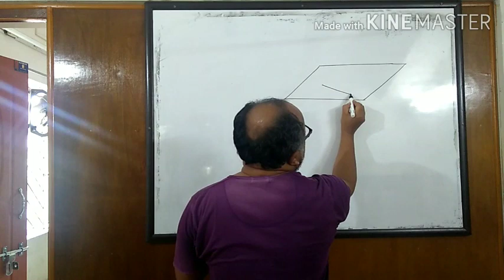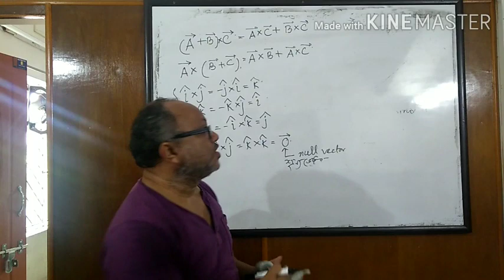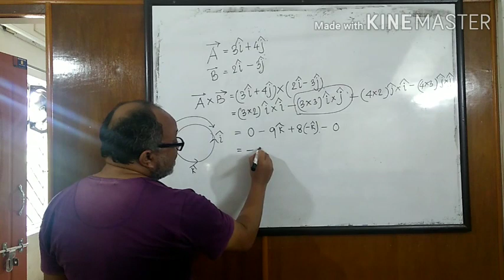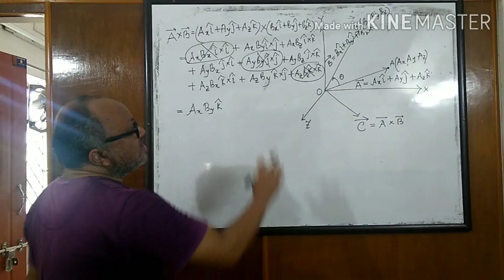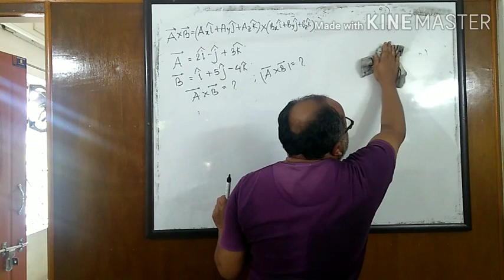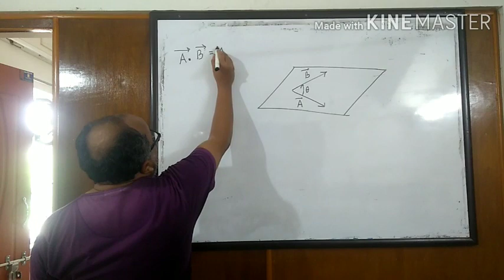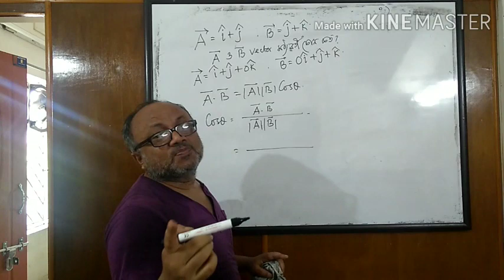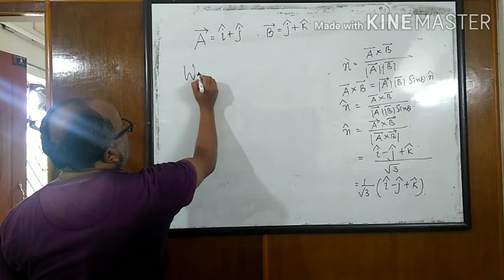Class 11, vector (cross product)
Cross product 2nd part